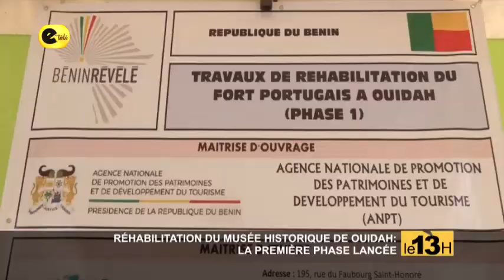LE 13H / 25 - 02 - 20 / PRÉSENTÉ PAR Manrouf Abiola Boussari